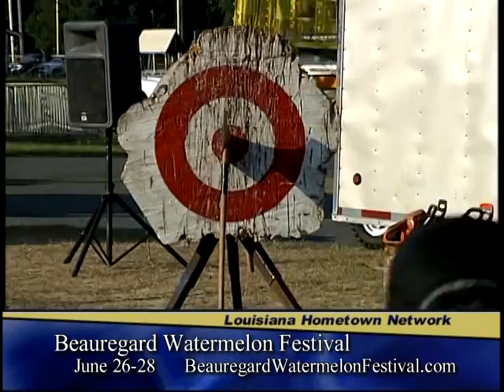Beauregard Watermelon Festival Preview